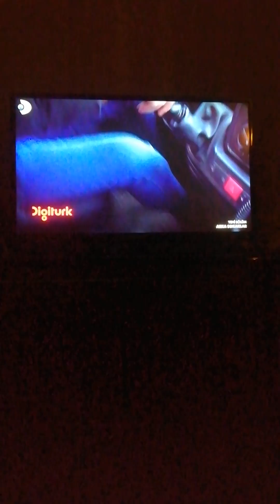Arka Sokaklar 18. Sezon 660. Bölüm İlk 8 dakika videosu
Arka Sokaklar 18. Sezon 660. Bölüm İlk 8 dakika videosu sizlerle böyle güzel ve özel @ArkaSokaklarKanalD @kanald @DMediaProduction 18. Sezon Bölüm videolarının devamının gelmesini istiyorsanız eğer @Osmanburakçelik olarak 3. YouTube Kanalıma abone olmayı yorum yazmayı videolarımı beğenmeyi izlemeyi vede bildirimlerinizi açarak her videomdan anında haberdar olmayı sakın ama sakın unutmayın diyorum yepyeni güzel ve özel @kanald @ArkaSokaklarKanalD @DMediaProduction 18 Sezon Bölüm videolarıyla daha karşınızda olabilmek ümidiyle şimdilik kendinize çok iyi bakın sağlıcakla kalın Allaha emanet olun inşallah hayırlı geceler diliyorum herkese hoşçakalın.